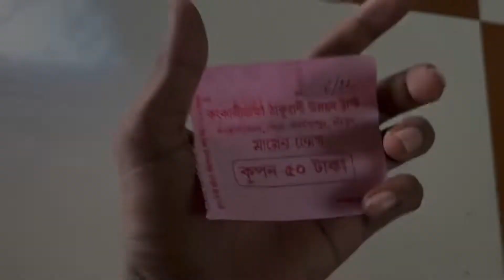জয় মা কংকালী 🙏🏻 | kanklitala | Bolpur Santiniketan | Bengali Vlog | খোয়াই 😍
Hii guys

জয় মা কংকালী 🙏🏻 | kanklitala | Bolpur Santiniketan | Bengali Vlog ❤️🥀